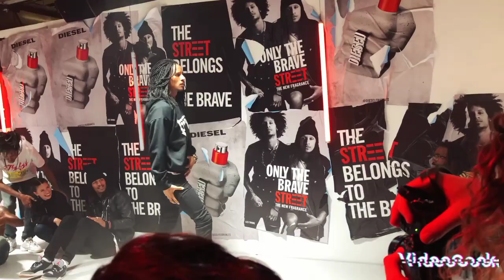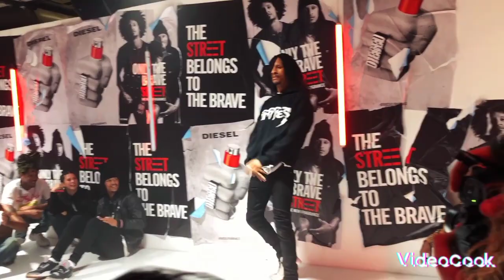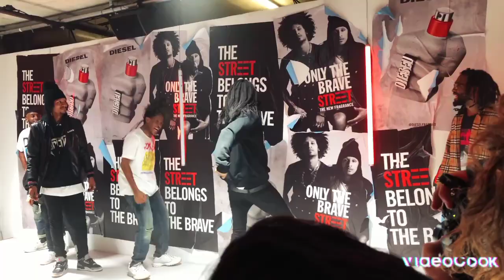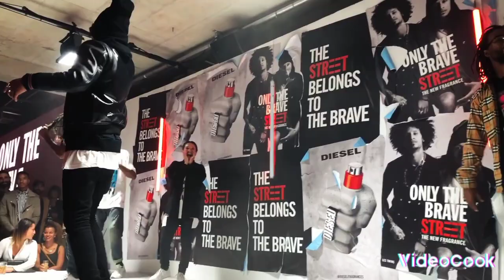February 27, 2023